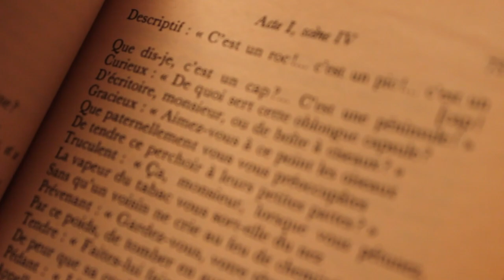LET'S PLAY : UN FIL A LA PATTE en 32 minutes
Un fil à la patte, pièce de Georges Feydeau en trois actes écrite en 1884 : Let's Play !
Vidéo fièrement proposée par la Compagnie du Chat Huant ! ☺

Si vous avez des questions, n'hésitez pas à les poser en commentaires : nous nous ferons une joie d'y répondre !